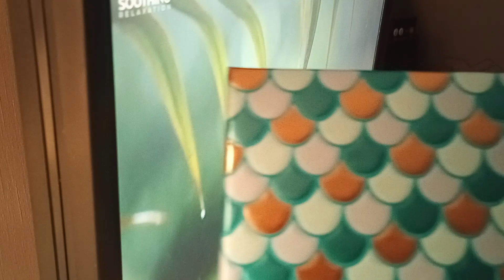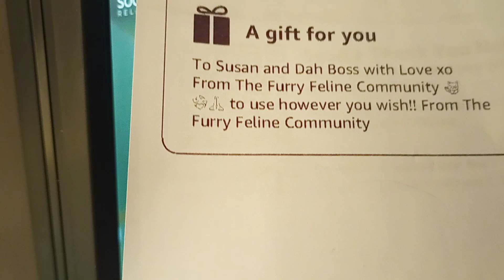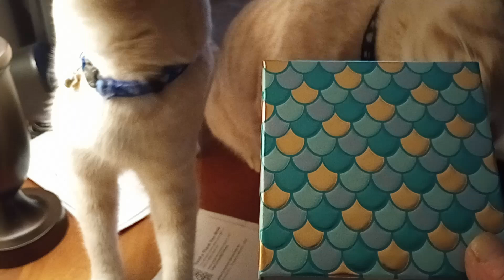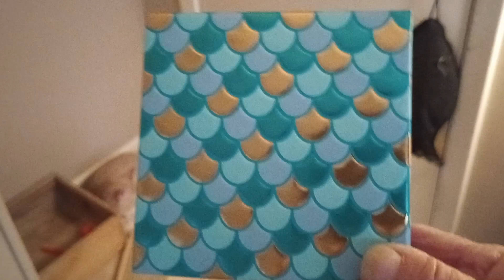GIFT CARD ARRIVED/THANK YOU FFMOMD COMMUNITY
SHIPPING AND MAILING ADDRESS:

BOB AND SUSAN BREWER
611 SOUTH 12TH STREET
HEBER SPRINGS AR 72543